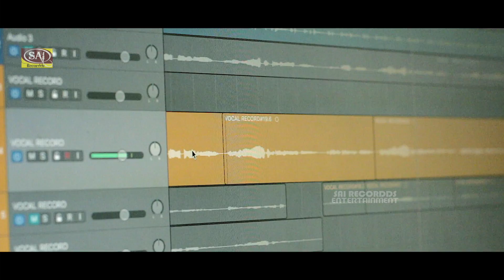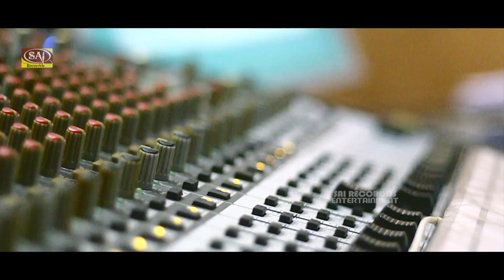फिर से प्यार करने वालों को इस लड़की का यह गीत रुला ही देगा | रो पड़ेंगे प्यार करने वाले - Sad Songs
♫ Album/Song : Tum Dhokha Doge Fir Se
►Singer : Shailaja Mishra
►Lyrics : Damodar Raao
►Vocal Recorded at : Rhythm Music Studio
►Music Producer : Damodar Raao
►Mix & Master at : Rhythm Music Studio

►Label/Music Company : Sai Recordds
►Publisher : Sai Recordds Entertainment
►Released Year : 2020